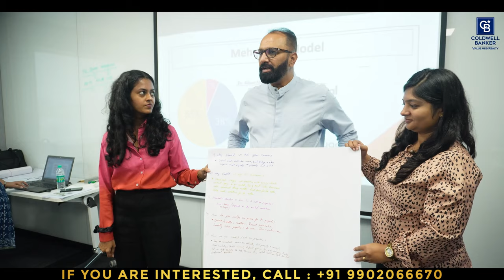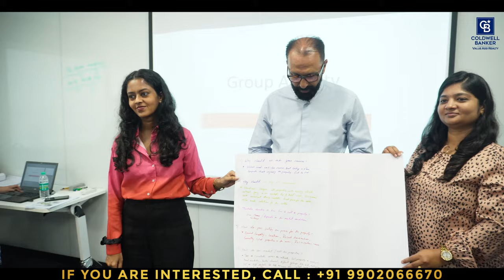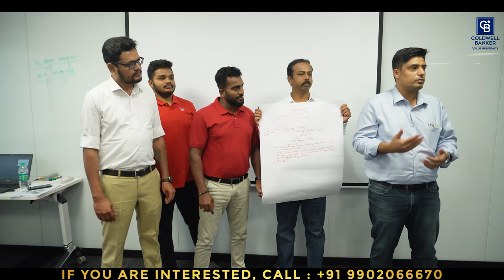Prime Properties Exclusively For You | BDA Sites | Apartments | Villas | April 3rd Week Listing 2024